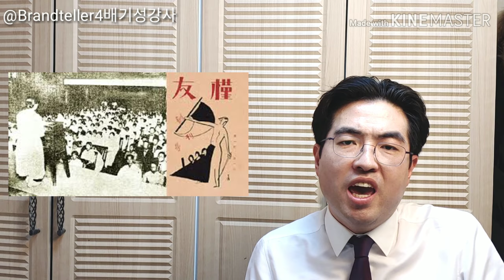[드라마 이몽 리뷰01] 드라마 보기 전에 .^^ MBC Drama [Yi Mong] the first review !!! historical statement !!!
약산 김원봉의 치열했던 의열단투쟁을 다루는 드라마 이몽, 약산김원봉을 다룰 때, 반드시 알아야할 인물이 그 부인 박차정 장군이다. 이번 드라마에서는 그 사람이 빠졌다. 너무 아쉽다.

오늘부터 주 1회 연재하는 드라마 이몽의 역사적 리뷰, 일제 강점기사 전문가로써 가장 좋은 리뷰를 시청자여러분께 올려드릴 것을 약속드린다. 오늘 그 첫번째, 매우 강렬한 그 당시의 역사적 배경부터 들어간다.

배기성강사와 함께 하는 일제강점기의 역사속으로 고고!!!